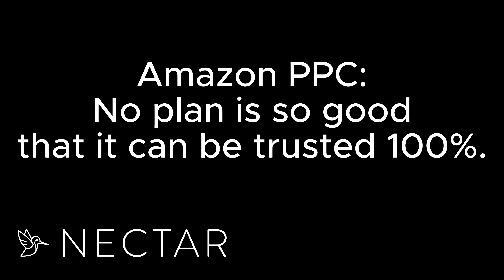Amazon PPC Campaign planning verification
Nectar's Amazon Advertising Director discusses how no plan is so good that it can be trusted 100% and that everything must be verified with data. Each plan is set up with a new set of variables in play that may change the outcome no matter how good it looks on paper.